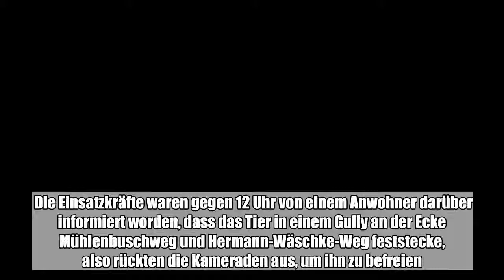Die Freiwillige Feuerwehr in Roßlau hat am Dienstag einen Waschbären aus einer misslichen Lage befre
Die Freiwillige Feuerwehr in Roßlau hat am Dienstag einen Waschbären aus einer misslichen Lage befreit.:

  Die Freiwillige Feuerwehr in Roßlau hat am Dienstag einen Waschbären aus einer misslichen Lage befreit. Die Einsatzkräfte waren gegen 12 Uhr von einem Anwohner darüber informiert worden, dass das Tier in einem Gully an der Ecke Mühlenbuschweg und Hermann-Wäschke-Weg feststecke, also rückten die Kameraden aus, um ihn zu befreien.  Der Einsatz dauerte nicht lange und nach einem Beweisfoto ist der Waschbär auch schon wieder in die Freiheit entwischt. (mz)